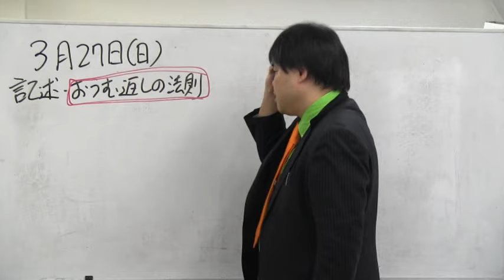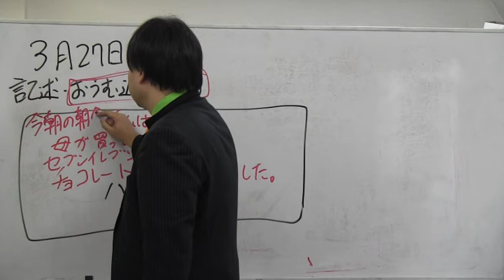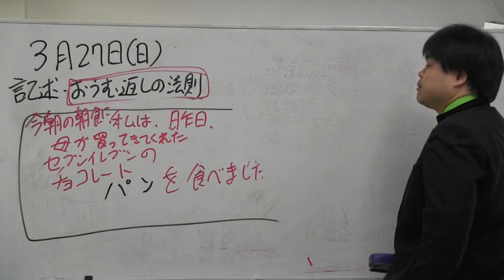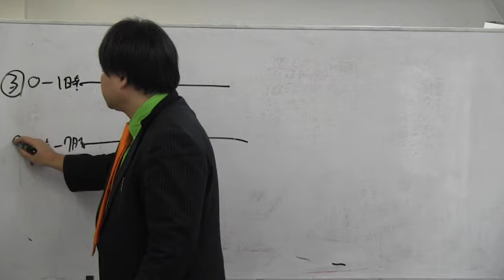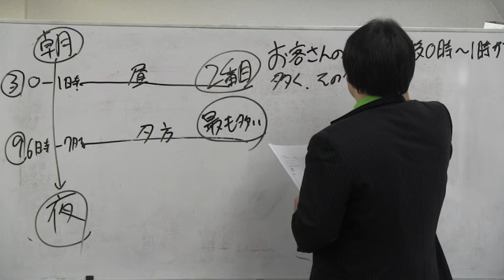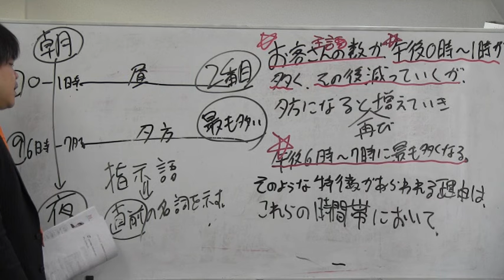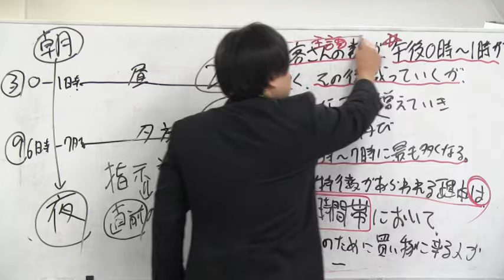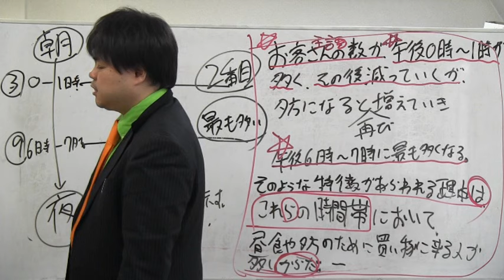３月２７日（日） 記述式問題の書き方・おうむ返しの法則について 春期講習会 ノアTV